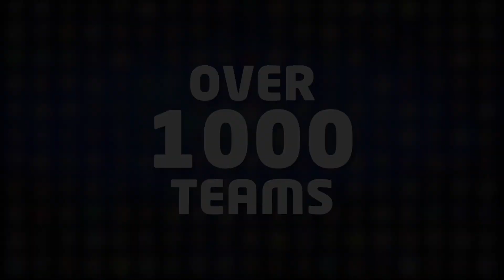Jon Hare’s Sociable Soccer Trailer